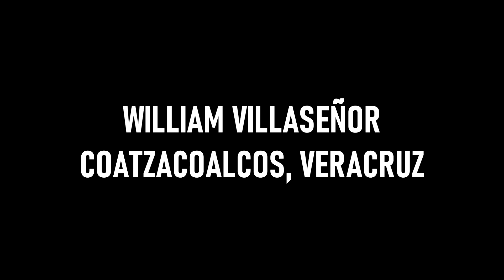WILLIAM VILLASEÑOR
COATZACOALCOS, VERACRUZ